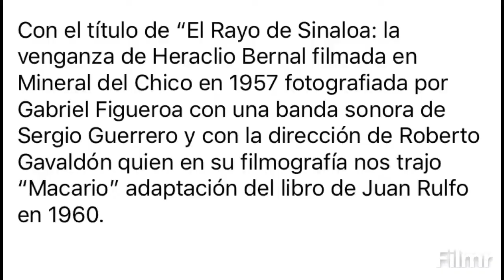El Rayo de Sinaloa: La venganza de Heraclio Bernal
Película filmada en el pueblo mágico  Mineral del Chico hgo con el título de “El Rayo de Sinaloa: la venganza de Heraclio Bernal protagonizada por Antonio Aguilar, filmada en Mineral del Chico en 1957 fotografiada por Gabriel Figueroa con una banda sonora de Sergio Guerrero y con la dirección de Roberto Gavaldón quien en su filmografía nos trajo “Macario” adaptación del libro de Juan Rulfo en 1960.